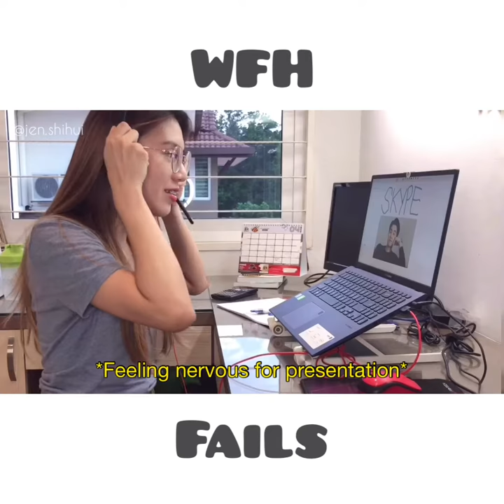Work From Home FAILS | the Asian edition with Jen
If you’re watching this, I hope you’re safe at home with by our family and loved ones ✨